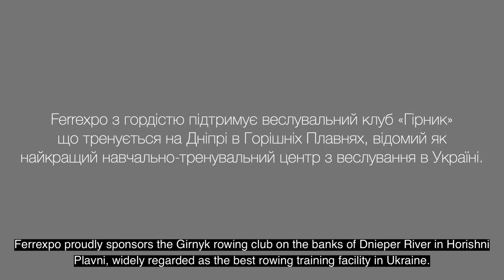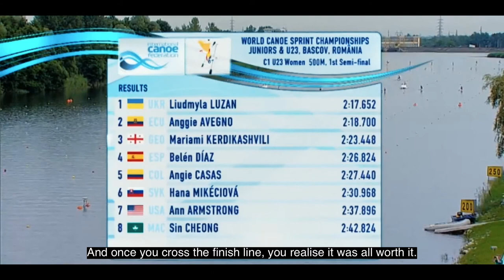Ferrexpo Rowing Club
As part of our community engagement programme, Ferrexpo proudly sponsors the rowing club, Girnyk, home to a number of European and world leading athletes, and widely regarded as the best rowing training facility in Ukraine.
In this short film, we visit the Ferrexpo Rowing Club on the River Dnieper and talk to some of the athletes in training to compete for Ukraine in their respective canoeing events at the Tokyo Olympics, including the incredibly talented Liudmyla Luzan, Taras Mishchuk and Dmytro Yanchuk who all won medals at the 2020 International Canoe Federation World Championships (Planet Canoe) in Hungary last month, with Luzan winning two golds, and a silver medal pushing the USA favourite, Nevin Harrison, to a photo finish.
Ferrexpo is excited to continue its support of the athletes of the Ferrexpo Rowing Club, including those preparing to compete in the Tokyo Olympic Games.